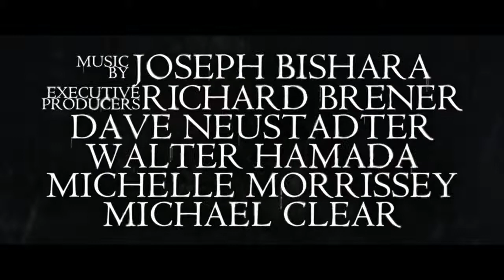The Curse of La Llorona Trailer Topielisko. Klątwa La Llorony (2019)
La Llorona. Płacząca kobieta. Przerażająca zjawa uwięziona między Niebem i Piekłem, skazana na okrutny los, który przypieczętowała własnymi czynami.  Samo wymienienie jej imienia wzbudzało postrach na całym świecie od pokoleń. Za życia utopiła własne dzieci w szale zazdrości, po czym rzuciła się za nimi w rzeczne odmęty, płacząc z bólu. Teraz jej łzy są wieczne.  Niosą ze sobą śmierć. Ci, którzy usłyszą jej wołanie w mroku nocy, są zgubieni.  La Llorona czai się w ciemności i poluje na dzieci, rozpaczliwie usiłując zastąpić nimi własne. Z każdym kolejnym stuleciem jej żądza stawała się coraz bardziej nienasycona... a jej metody — coraz okrutniejsze. W latach 70. XX wieku w Los Angeles La Llorona grasuje w mroku nocy, prześladując dzieci. Pracownica opieki społecznej, która zignorowała ostrzeżenie matki z problemami podejrzanej o narażenie dziecka na niebezpieczeństwo, wkrótce trafia wraz ze swoimi małymi dziećmi do przerażającego nadprzyrodzonego świata.  Ich jedyną szansą na przetrwanie śmiercionośnego gniewu La Llorony może być pozbawiony złudzeń ksiądz, odprawiający mistyczne obrzędy, aby utrzymać zło w ryzach na skraju światów, gdzie ścierają się ze sobą strach i wiara. Strzeżcie się jej mrożącego krew w żyłach lamentu... Nie cofnie się przed niczym, aby zwabić was w ciemność. Bo jej cierpienie nie ma końca.  Jej dusza nigdy nie zazna spokoju. Nie ma ucieczki od klątwy La Llorony.